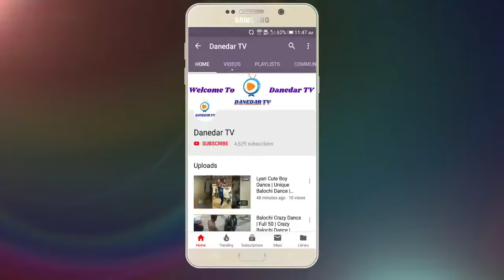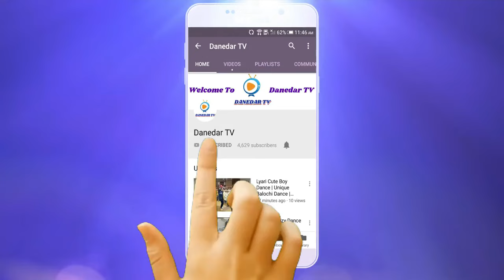Aaj Hai Yaar Mere Ki Shadi | Raju Punjabi | Imran Baloch | 11 Dec 2019 | Danedar TV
Song Credits

TITLE - Aaj Hai Yaar Mere Ki Shadi

SONG - Aaj Hai Yaar Mere Ki Shadi

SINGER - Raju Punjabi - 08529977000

ARTIST - Kuldeep Khatak - 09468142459 , 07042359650

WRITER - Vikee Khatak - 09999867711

DIRECTOR - Mak Choan